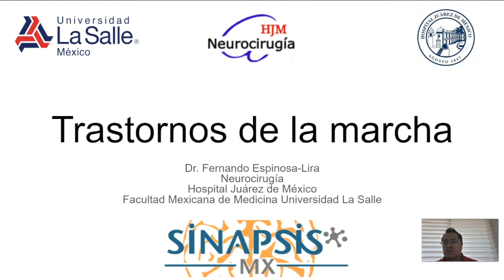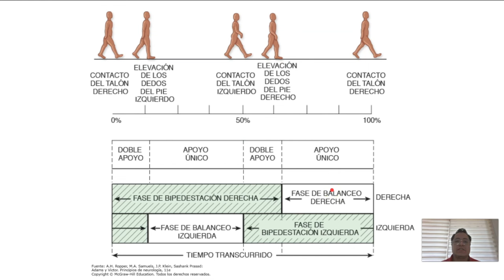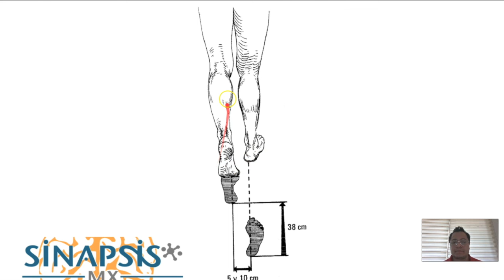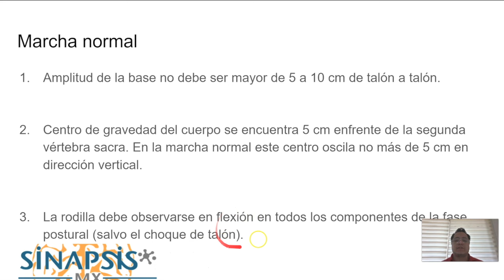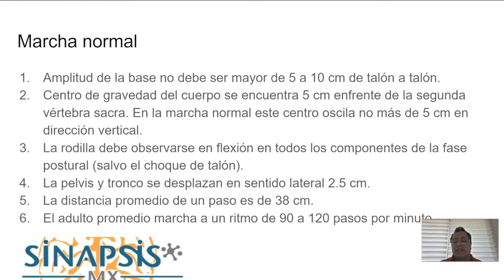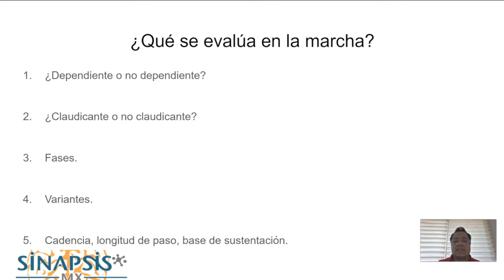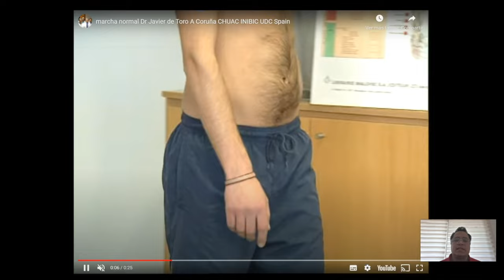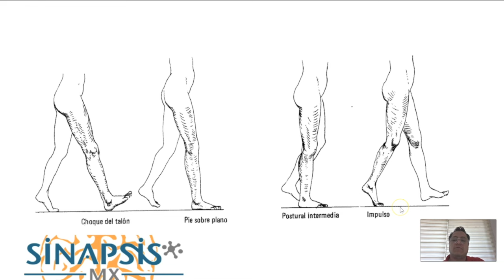Trastornos de la marcha evaluación y diagnóstico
Hoy el doctor Fernando Espinosa Lira nos da una clase del diagnóstico de problemas de la marcha y algunas de las enfermedades que las causan, coreas como corea de Huntington , infartos cerebrales, problemas de neurona motora entre otras.